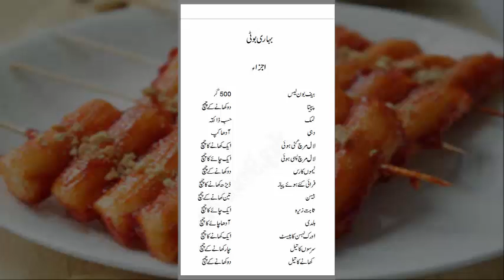Bbq Recipe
This channel has nice recipes for your easy home made recipes
Chicken/beef Bone less 500 gm
see video for all urdu ingrideints and full recipe
you will find it intresting and yummie for ur bbq night
or party with friends
its also good for bakra eid party recipes
we are providing you nice and good recipes here
All you can eat is all you taste